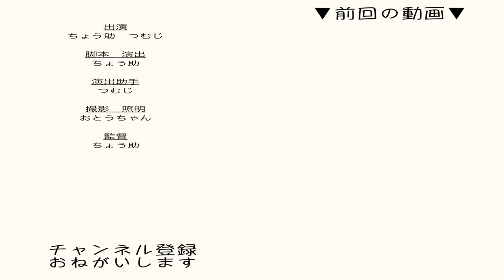【保護猫】はしゃぐ子猫と見守る先住猫